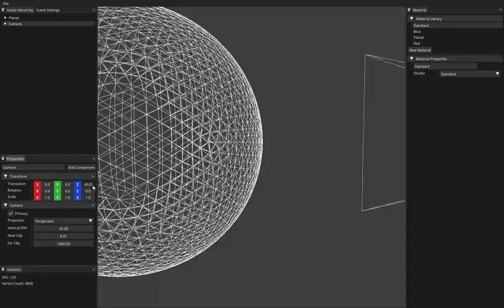Toast Engine - Planet level of detail Demo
A small video showing my planet renderer and it's level of detail system that I just implemented